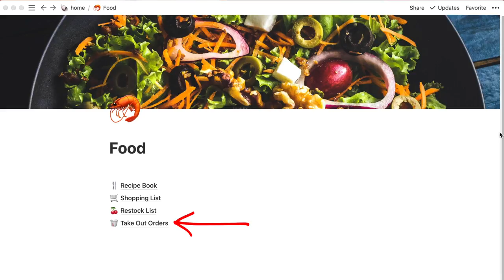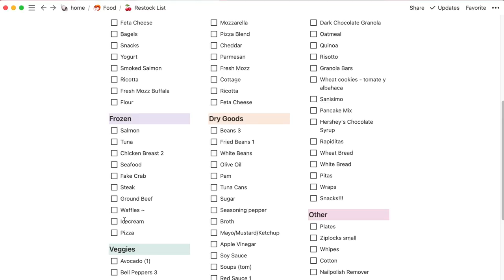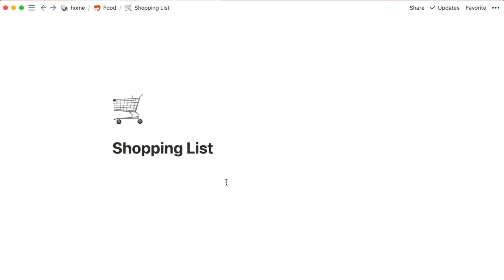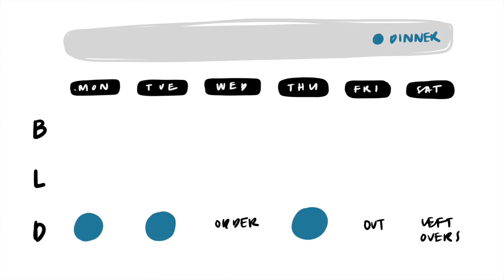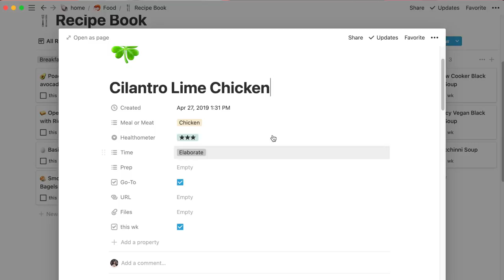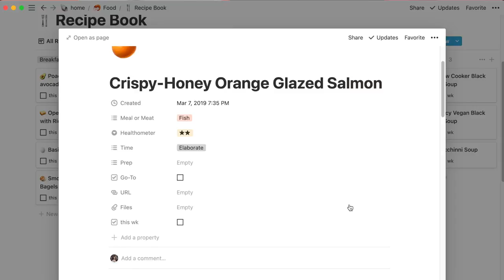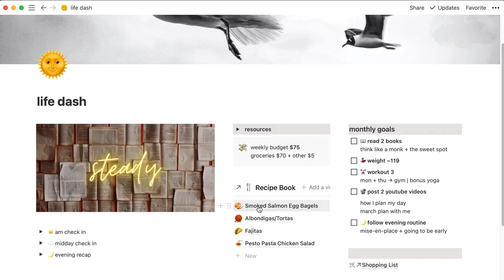How I Meal Plan for One Week Using Notion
In this video I go walk you through my simple system for meal planning with notion.

💖  MY BOOK: Journal Planning Magic!

🌞 SOCIAL

🌞 RESOURCES

00:00 Today’s Plan
00:34 Why Meal Planning
01:38 Groceries
05:39 Meal Planning
08:25 Notion
11:04 Meal Prep
13:03 Goodbye